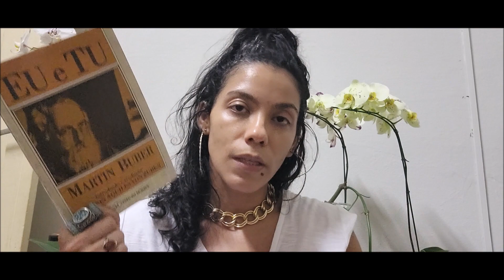Analisando Eu e Tu • de Martin Buber [1]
Análise do livro de Martin Buber: Eu e Tu - por Le Conde.

00:00 - Explicando porque as análises serão apenas para membros
10:00 - Começo da análise

Obrigada por ser um Membro do canal!!

Caso possa, deva e queira contribuir ainda mais: mande um PIX: , há também o Apoia.se ; o Vakinha ou acesse minha lista de desejos da Amazon

Agradeço a presença!